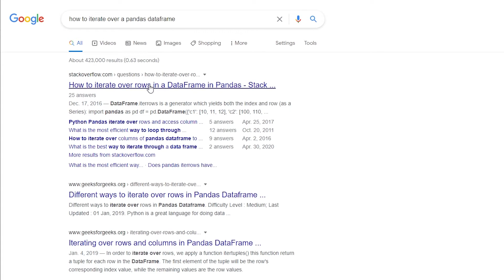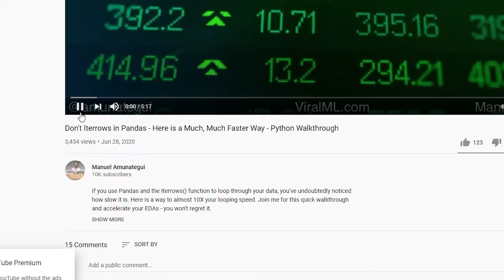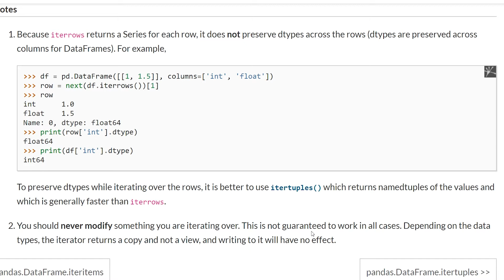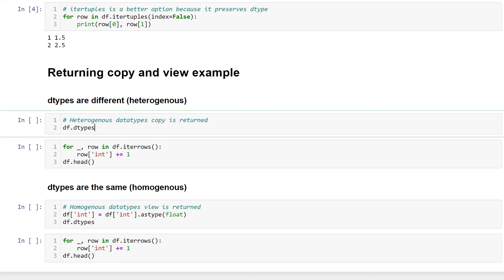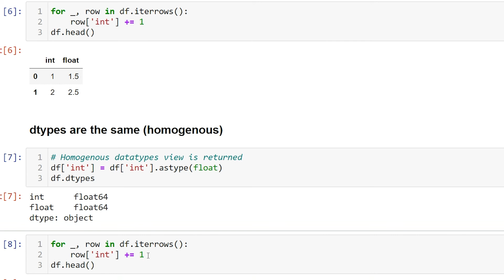Why pros hate iterrows! | What's wrong with df.iterrows?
Is iterrows bad or is it just slow? Should I spend the time to figure out alternative solutions to df.iterrows? We discuss the problems with iterrows and it's more than just performance issues.

Python & Data Merch - I think this is pretty cool stuff let me know what you think!

►►Learn Data Analysis (this goes into advanced concepts - learn up to and including Logistic regression - you don't need this before you start applying for jobs but it can help)
►►Learn Time Series Analysis (this is an important skill in SOME jobs, but you don't need this before you start applying for jobs)

For a more technical / hands on approach consider Dataquest (this is where I learned much of what I know). You will learn will learn SQL, Python, R, and more)! This is a recommendation link I do not get paid, but you will get $15 dollars off.

Recommended Books

0:00 Intro
1:02 Is iterrows bad?
1:33 Problem 1
1:58 Problem 2
2:56 Problem 3